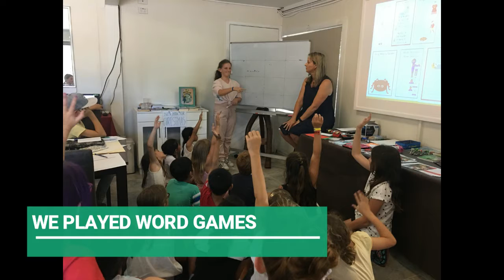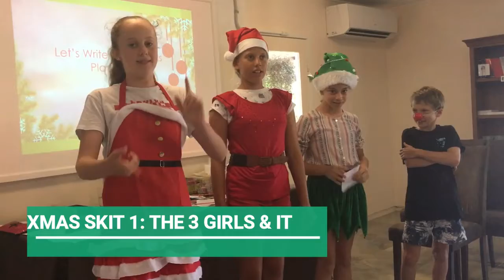Sunny Kids Dec 2017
Photos and videos from Sunny Kids Camp, December 2017, run by Greenleaf Press & Aleesah Darlison.